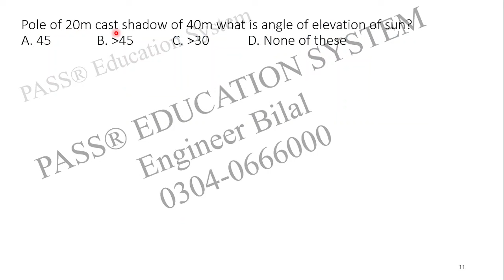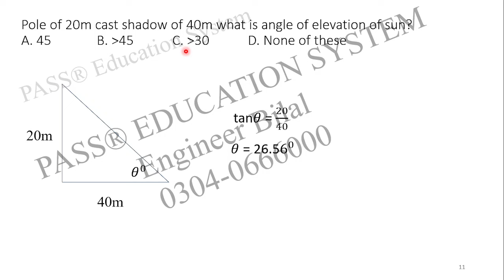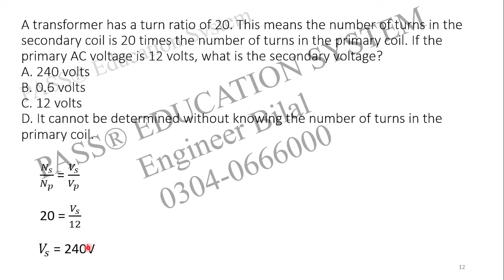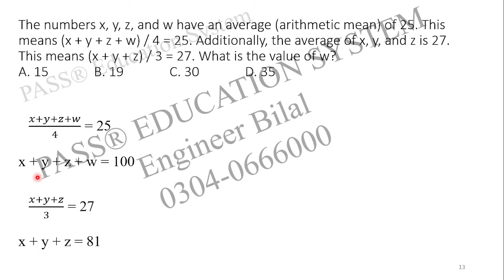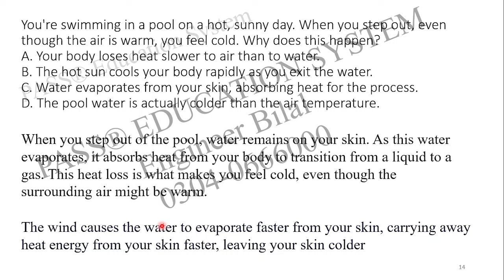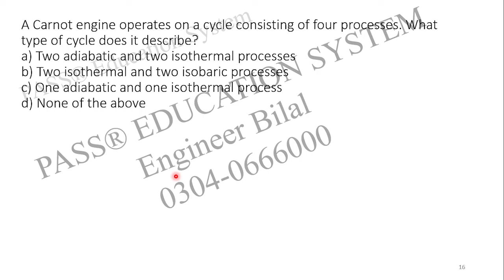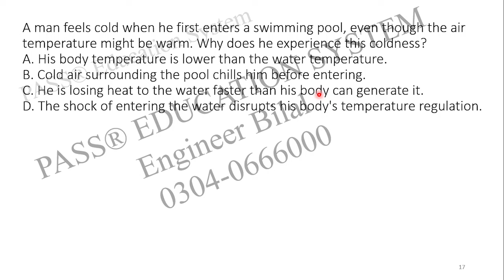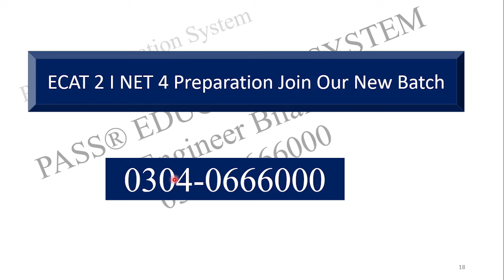ECAT 1 Paper MCQs with Explanation Part 02 I ECAT Past Paper MCQs I ECAT Questions with Answers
For Education Updates Join Our Whatsapp Channel:
To Enroll in our Batch for ECAT 2 I NET 4 Preparation contact at:
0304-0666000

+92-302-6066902